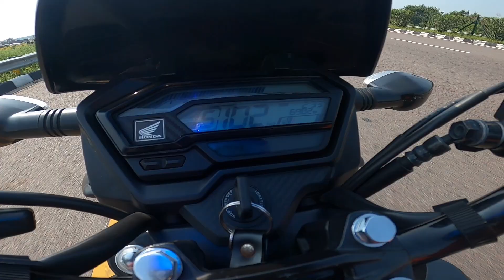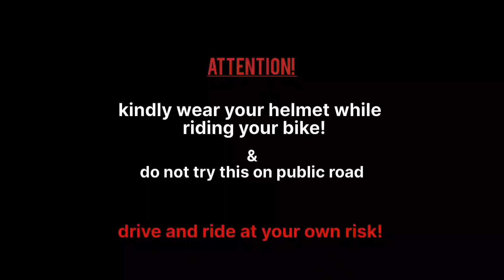BAJAJ PULSAR N150 VS HONDA X-BLADE 160 🌞| mazak ban gaya 🤣 watch till end 😶